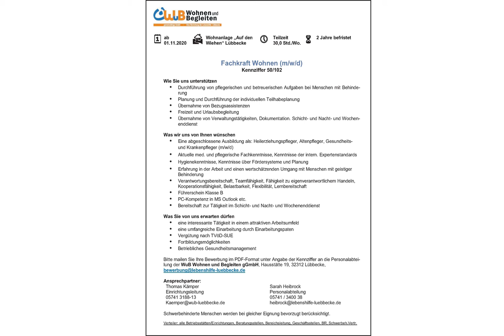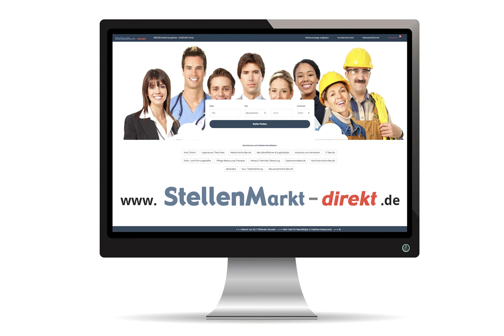Heilerziehungspfleger Fachkraft FeD (m/w/d) in Lübbecke gesucht:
Heilerziehungspfleger

Fachkraft Wohnen (m/w/d)
Kennziffer 50/102

Wie Sie uns unterstützen
- Durchführung von pflegerischen und betreuerischen Aufgaben bei Menschen mit Behinderung
- Planung und Durchführung der individuellen Teilhabeplanung
- Übernahme von Bezugsassistenzen
- Freizeit und Urlaubsbegleitung
- Übernahme von Verwaltungstätigkeiten, Dokumentation. Schicht- und Nacht- und Wochenenddienst

Was wir uns von Ihnen wünschen
- Eine abgeschlossene Ausbildung als: Heilerziehungspfleger, Altenpfleger, Gesundheits- und Krankenpfleger (m/w/d)
- Aktuelle med. und pflegerische Fachkenntnisse, Kenntnisse der intern. Expertenstandards
- Hygienekenntnisse, Kenntnisse über Fördersysteme und Planung
- Erfahrung in der Arbeit und einen wertschätzenden Umgang mit Menschen mit geistiger Behinderung
- Verantwortungsbereitschaft, Teamfähigkeit, Fähigkeit zu eigenverantwortlichem Handeln, Kooperationsfähigkeit, Belastbarkeit, Flexibilität, Lernbereitschaft
- PC-Kompetenz in MS Outlook etc.
- Bereitschaft zur Tätigkeit im Schicht- und Nacht- und Wochenenddienst

Was Sie von uns erwarten dürfen
- eine interessante Tätigkeit in einem attraktiven Arbeitsumfeld
- eine umfangreiche Einarbeitung durch Einarbeitungspaten
- Vergütung nach TVöD-SUE
- Fortbildungsmöglichkeiten
- Betriebliches Gesundheitsmanagement

Bitte mailen Sie Ihre Bewerbung im PDF-Format unter Angabe der Kennziffer an die Personalabteilung der WuB Wohnen und Begleiten gGmbH, Hausstätte 19, 32312 Lübbecke,

Ansprechpartner:
Thomas Kämper
Einrichtungsleitung
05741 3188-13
Sarah Heibrock
Personalabteilung
05741 / 3400 38

Fachkraft FeD

Der Familienentlastende Dienst unterstützt und begleitet Menschen mit Behinderung und deren Angehörige. Er bietet ambulante pflegerische und pädagogische Hilfe innerhalb der häuslichen Umgebung und Entlastung der Familien durch entsprechende Angebote für Menschen mit Behinderung.
Fachkraft FeD (m/w/d)
Kennziffer 80/106

- Begleitung und Unterstützung für Menschen mit geistiger Behinderung bzw. Mehrfachbehinderung oder anderen Beeinträchtigungen bei Freizeitaktivitäten sowie in der Schulbetreuung
- Stärkung von Fähigkeiten und Fertigkeiten mit Blick auf eine möglichst selbstbestimmte
- Lebensführung
- Anbahnung einer altersangemessenen Freizeitgestaltung bei Einzel- und Gruppenangeboten
- Grundpflegerische Hilfestellung/Unterstützung bei der Körperpflege und Hygiene
- Betreuter Personenkreis: Von Kindern bis Senioren

- Berufliche Qualifikation: Heilerziehungspfleger, Altenpfleger, Gesundheits- und Krankenpfleger (m/w/d) oder eine vergleichbare pflegerische Ausbildung
- Einfühlungsvermögen im Umgang mit Menschen mit Behinderung
- Erfahrung in der Anleitung von Hilfskräften
- Bedarfsorientierte Arbeits-(zeit)gestaltung
- Kooperativer Umgang mit Eltern, Angehörigen, Lehrkräften und gesetzlichen Betreuern
- Eigenverantwortliches Handeln, Teamfähigkeit, Belastbarkeit und Kooperationsbereitschaft

- Vergütung nach TVöD-SUE
- Fortbildungsmöglichkeiten
- Betriebliches Gesundheitsmanagement

Ansprechpartner:
Manuel Spieker
Leitung FeD
05741 / 2501714
Sarah Heibrock
Personalabteilung
05741 / 3400 38

Schwerbehinderte Menschen werden bei gleicher Eignung bevorzugt berücksichtigt.
Verteiler: alle Betriebsstätten/Einrichtungen, Beratungsstellen, Bereichsleitung, Geschäftsstellen, BR, Schwerbeh.Vertr.

Heilerziehungspfleger (m/w/d)
Altenpfleger (m/w/d)
Gesundheits- und Krankenpfleger (m/w/d)

Bild: Adobestock